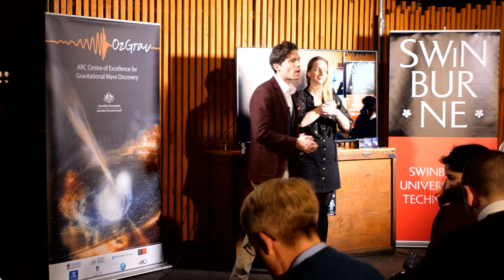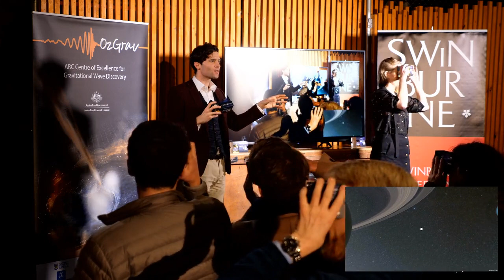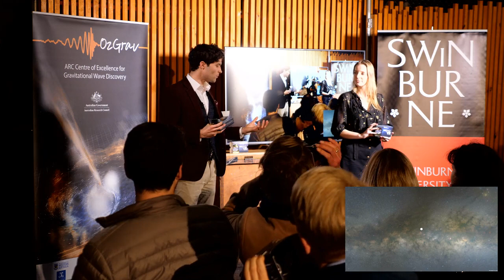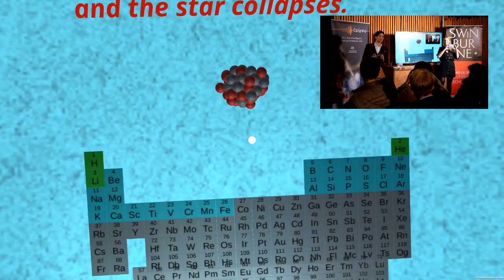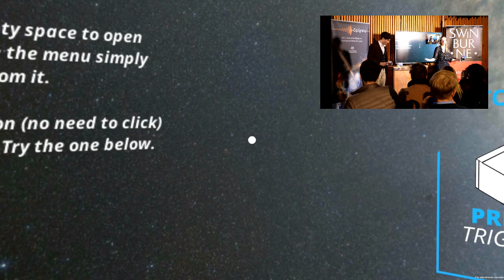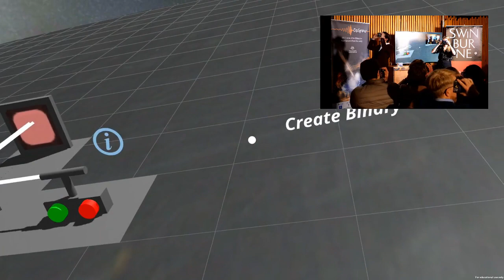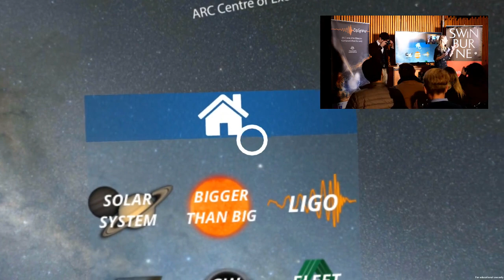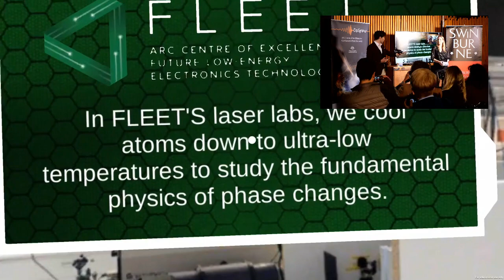SciVR - Mt Goat Brewery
A guided tour of the SciVR app live streamed from Mt Goat Brewery.